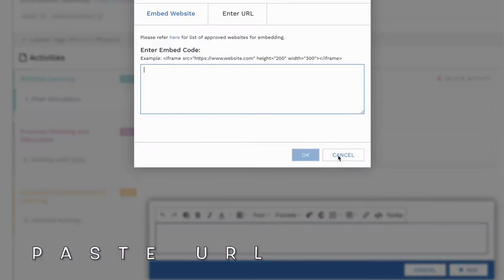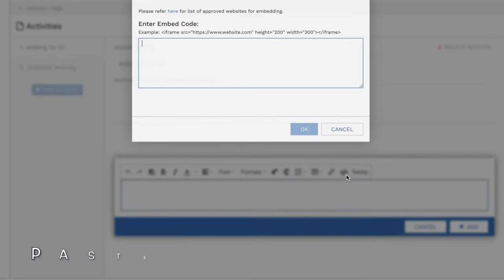Student Learning Space Embed Tool 3 Simulations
The embed codes can be copied from every page of Open Source Physics Singapore Joomla Pages

Video courtesy of SLS team!